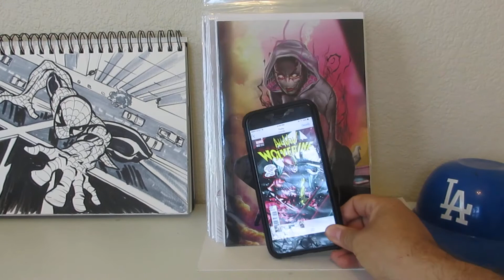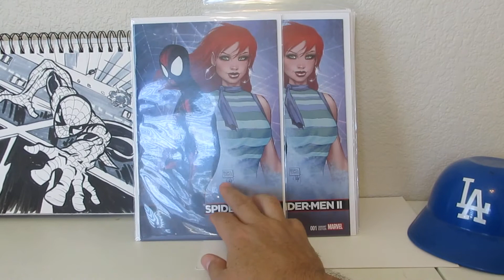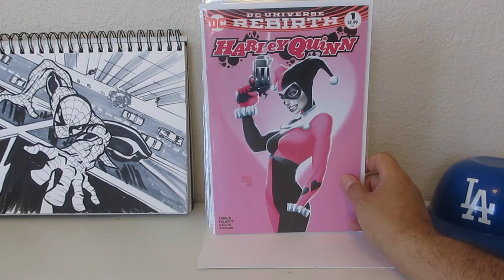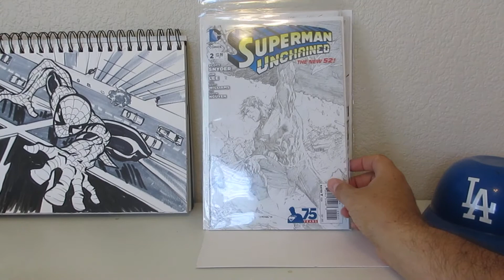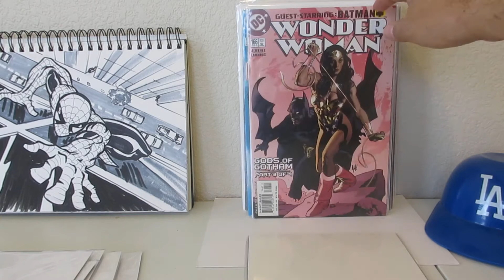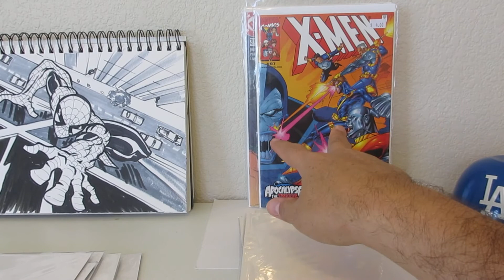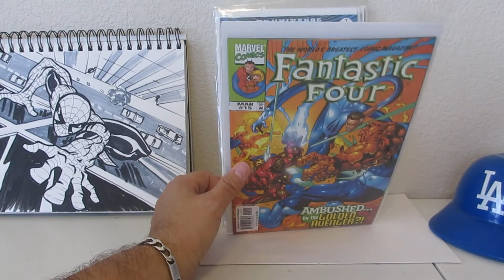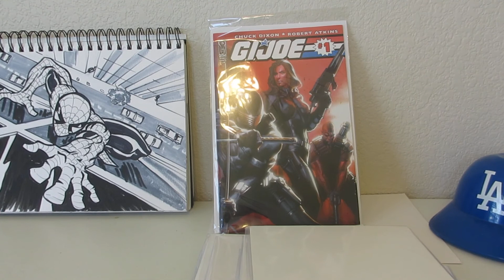CBSI Haul 11 SDCC:SD 2017